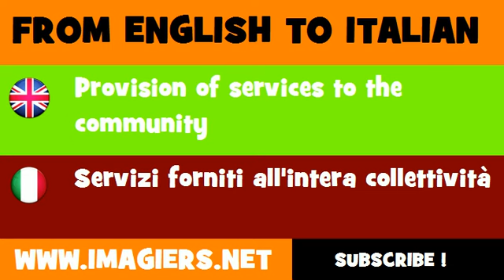How to say Provision of services to the community in Italian